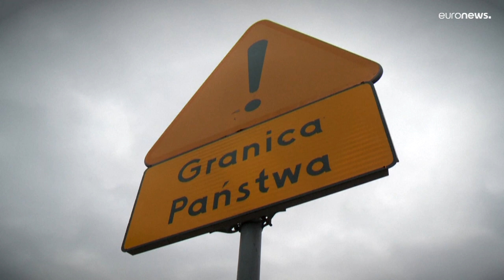Polonia asegura que podría acoger a un millón de refugiados ucranianos en caso de conflicto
Polonia comparte 535 km de frontera con Ucrania y se calcula que hay cerca de un millón y medio de ucranianos en el país. Aunque solo 300.000 están registrados oficialmente